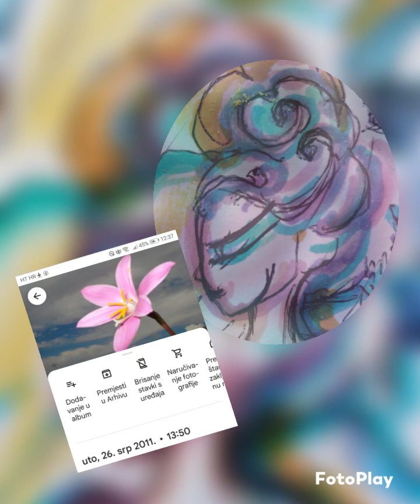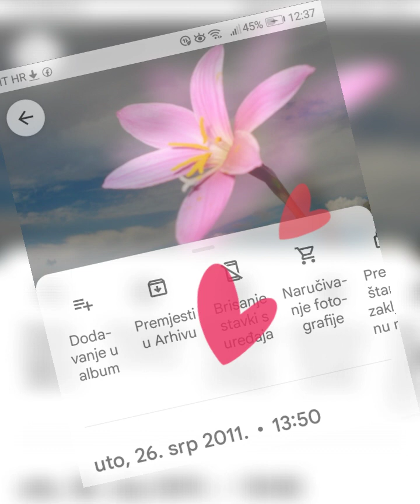Sretni šafran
art Darija Karmela Alma 🌼 Adoro dizajn ✨ 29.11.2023.
Šafran – ljekovita svojstva
Cvijet šafrana sadrži mnoge aktivne biljne spojeve koji mogu posjedovati ljekovita svojstva. Svi ti spojevi mogu djelovati antioksidativno i štititi stanice od štete uzrokovane djelovanjem slobodnim radikalima.
Iranski i grčki znanstvenici su u radu, objavljenom 2015. godine u časopisu Avicenna Journal of Phytomedicine, iznijeli popis najznačajnijih fitokemikalija nađenih u cvijetu šafrana. To su:
krocin – glikozidni pigment odgovoran za boju praha šafrana,
krocetin – glikozidni pigment odgovoran za boju praha šafrana,
pikrokrocin – odgovoran za pomalo gorki okus šafrana,
šafranal – odgovoran za većinu ljekovitih svojstava šafrana,
kempferol,
likopeni,
aminokiseline.
Nutricionisti sa zdravstvenog portala Healthline navode da zbog svih ovih spojeva šafran posjeduje sljedeća ljekovita svojstva:
ublažavanje simptoma depresije,
poboljšavanje pamćenja i koncentracije,
smanjivanje simptoma PMS-a,
smanjivanje apetita,
povećanje libida,
snižavanje koncentracije glukoze u krvi,
održavanje zdravlja očiju.
Većina dosadašnjih istraživanja je provedena na laboratorijskim životinjama ili kulturama stanica, ali rezultati pokazuju da bi cvijet šafrana mogao biti učinkovito ljekovito sredstvo.